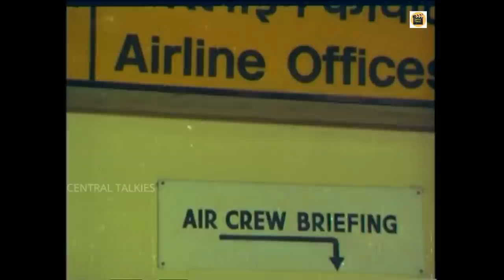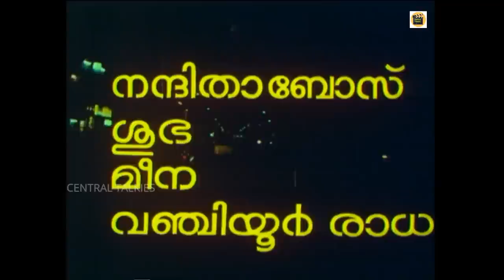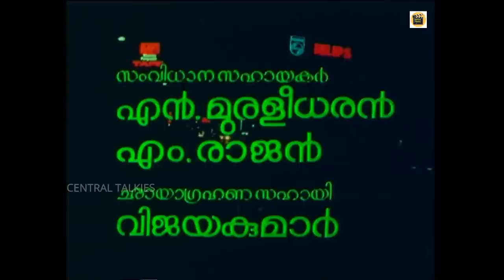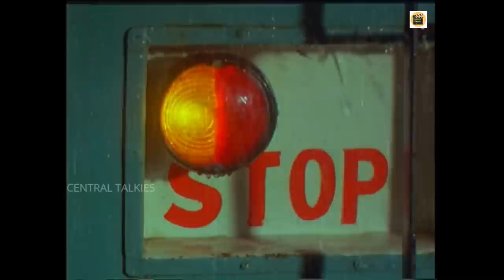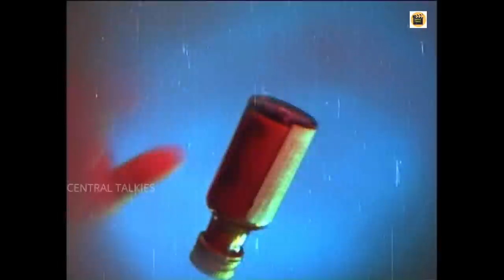AIRHOSTESS | Malayalam full movie Old | Prem Nazir | Rajinisharma | Lalu alex - Central Talkies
Airhostess Malayalam full movie
Air Hostess is a 1980 Indian Malayalam film, directed by P. Chandrakumar and produced by Issac Jacob. The film stars Prem Nazir, Rajani Sharma, Jagathy Sreekumar and Jose Prakash in the lead roles. The film has musical score by Salil Chowdhary.
Directed : P. Chandrakumar
Produced : Issac Jacob
Written : Gulshan Nanda
S. L. Puram Sadanandan (dialogues)
Screenplay : S. L. Puram Sadanandan
Starring : Prem Nazir | Rajani Sharma | Jagathy Sreekumar | Jose Prakash

ഗാനങ്ങൾ_ഇഷ്ടമായാൽ_ചാനൽ_സബ്സ്ക്രൈബ്_ചെയ്യാൻ_മറക്കരുതേ🙏
പുതിയ വീഡിയോസ് അപ്ഡേറ്റുകള്ക്ക് സബ്സ്ക്രൈബ്
 ചെയ്യാൻ മറക്കരുതേ🙏